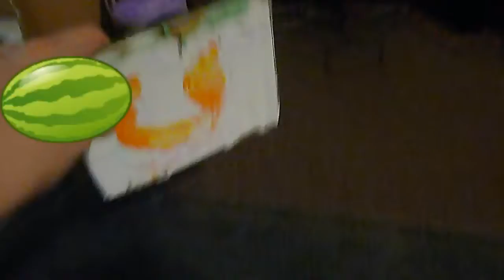Plants vs zombies plush Purple zombies Machine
Purple zombie Uses a Machine, That has an aura that makes the zombies re-spawn when they die
Note: The end is a tribute to alan young, The voice of scroge McDuck